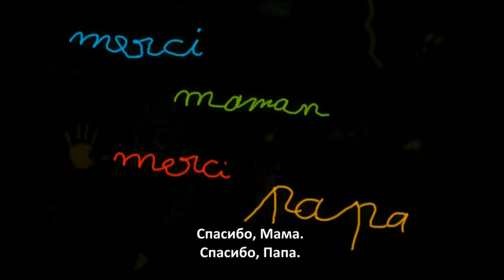EXTRACTION / Funny Short Cartoon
A short cartoon about a man who has a phobia, a fear of going through the door. The doctor who treated him in every possible way tried to get him out of the room, but nothing happened. He imagined an imaginary world around him filled with all sorts of wonderful things, flying butterflies, an aquarium full of fish, beautiful paintings, a soft and cozy chair, and much more. He did not need to go out, because he had everything here. And the day came when the doctor decided to use force and bring him to the world A very unexpected denouement. To look all.

Of course, you can help us not only with money, but with your actions, for this you just need to be an active participant in our channel, do not hesitate to leave comments, express your attitude to our work through husky and dislikes.